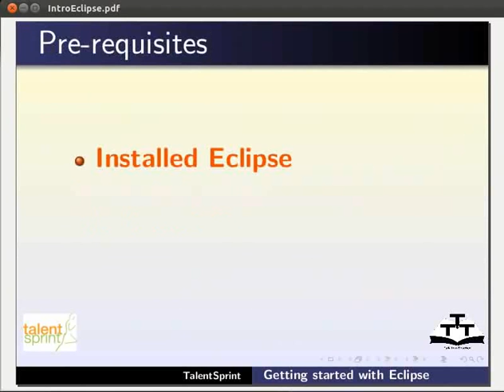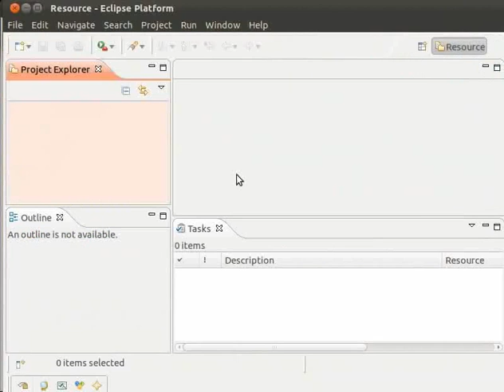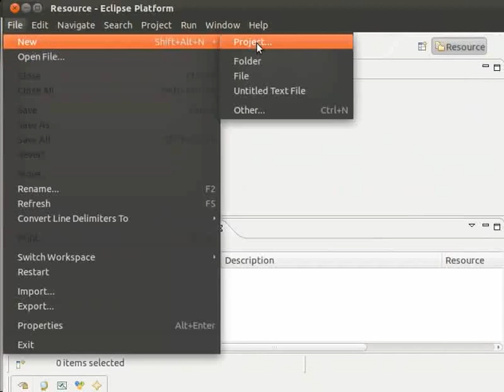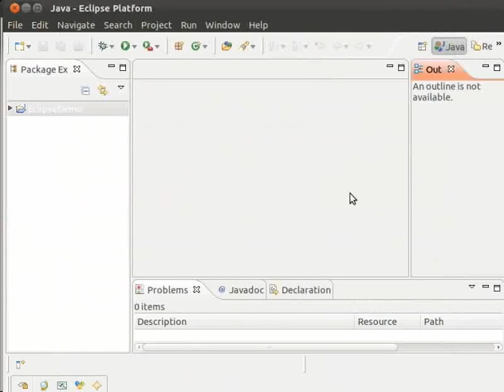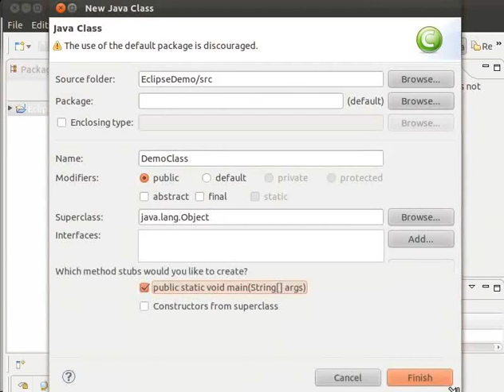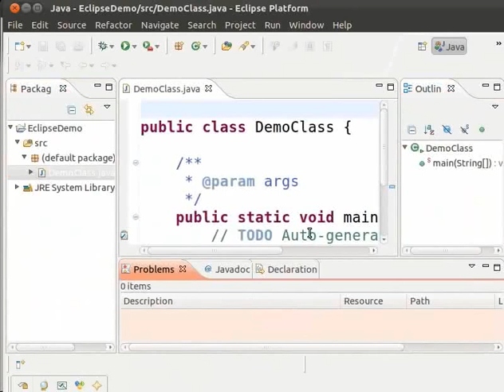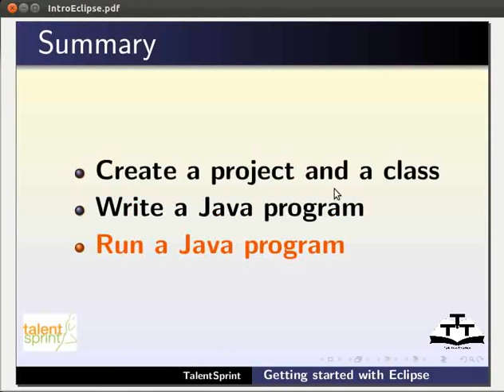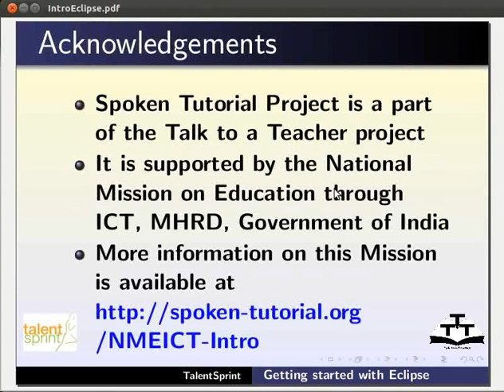Getting started Eclipse - Assamese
ইক্লিপ্চৰ সৈতে আৰম্ভ কৰা
* ইক্লিপ্চ এটি ইন্টিগ্রেটেড ডেভেলপমেন্ট এনভায়ৰনমেন্ট
* ই এটি টুল হয় যত এজনে জাভা প্রোগ্রাম লিখা, ডিবাগ আৰু সহজেই ৰান কৰিব পাৰে * Dash হোম ওপেন কৰক আৰু সন্ধান বক্সত ইক্লিপ্চ টাইপ কৰক.
* আমি কর্মপৰিসৰ লঞ্চাৰ পাও
* Workbench ক্লিক কৰাত আমি ইক্লিপ্চ আইডিই পাও
* File-যাওক -New-Project আৰু নির্বাচন কৰক জাভা প্রকল্প
* EclipseDemo নামেৰে এটি প্রকল্প তৈয়াৰ কৰক আৰু DemoClass ভিতৰত এটি শ্রেণী তৈয়াৰ কৰক
 * প্যাকেজ এক্সপ্লোৰাৰ আৰু সম্পাদক portlet সম্পর্কে জানক
 * Println স্তেটমেন্ট যোগ কৰক